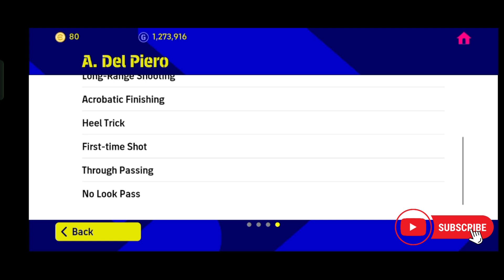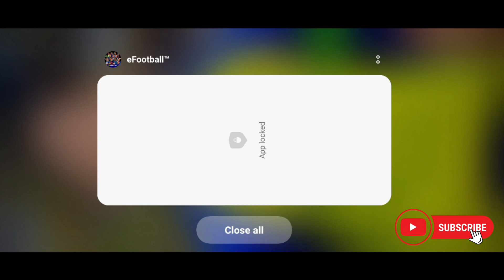Trick To Get Epic Player From EpicWorldwide Clubs Pack || eFootball 2023Mobile#epic blayers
Trick To Get Epic Player From Epic Worldwide Clubs Pack || eFootball 2023 Mobile

How To Get Epic Player From Epic Worldwide Clubs Pack || eFootball 2023 Mobile

how to get epic a. del piero from epic worldwide clubs pack in efootball 2023 mobile

trick to get epic a. del piero from epic worldwide clubs pack in efootball 2023 mobile

how to get epic Luis figo from epic worldwide clubs pack in efootball 2023 mobile

trick to get epic Luis figo from epic worldwide clubs pack in efootball 2023 mobile

how to get epic dida from epic worldwide clubs pack in efootball 2023 mobile

trick to get epic dida from epic worldwide clubs pack in efootball 2023 mobile

efootball,efootball 2023,efootball 2023 mobile,pes 2023,efootball mobile,efootball
efootball,efootball 2023,efootball 2023

Trick To Get 98 Rated Dida From Epic Worldwide Clubs Pack | eFootball 2023 Mobile